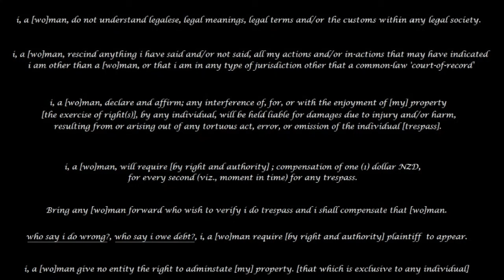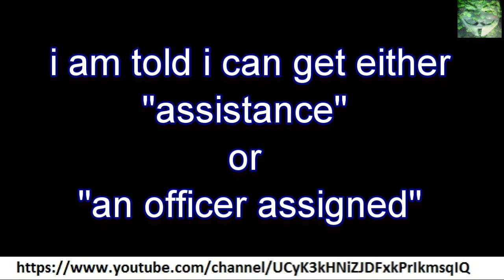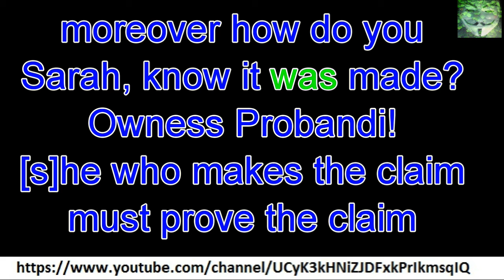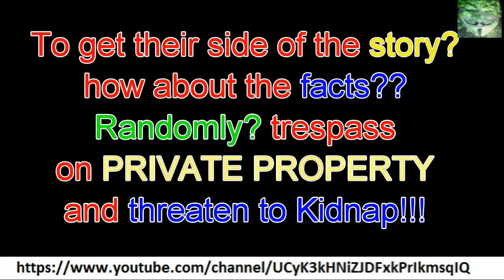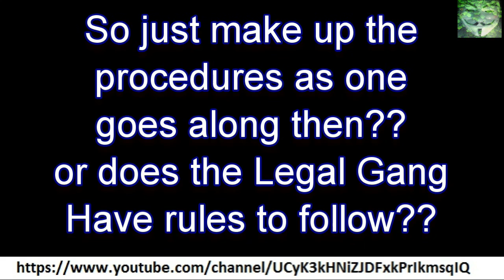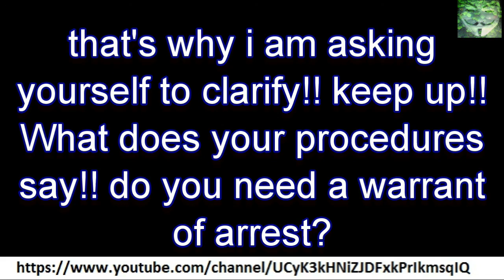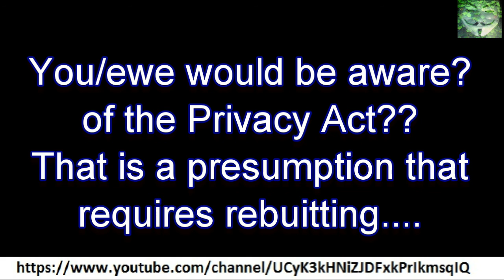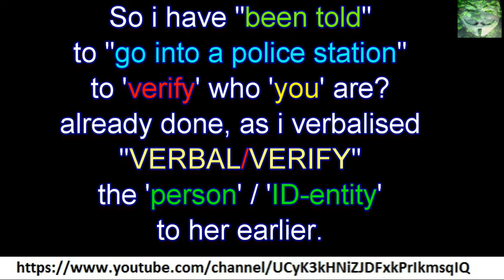CYFS - Part 7 - 11 July 2015 - i call Henderson Police Station - Sarah SMAE80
After being informed by mum that dad had been threaten by an un-named constable from Waimate,  i call to obtain the man's name and to acquire some sort of re-assurance that my elderly parent are not trespassed upon AGAIN by NZ POLICE members.  i end up without any re-assurances and are yelled at by the woman Sarah, who clearly was having a bad day, a very rude woman, in my humble opinion.  i do hope this happens to her parents, as to wear the other shoe.